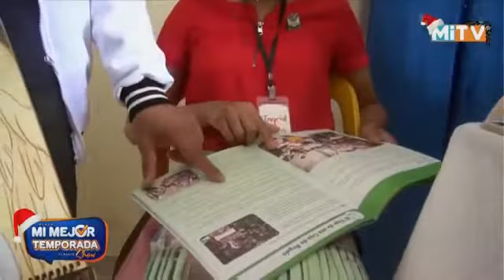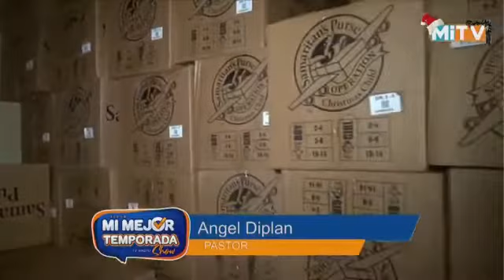OPERACION NIÑO DE LA NAVIDAD 2da Parte , MIRA PORQUE